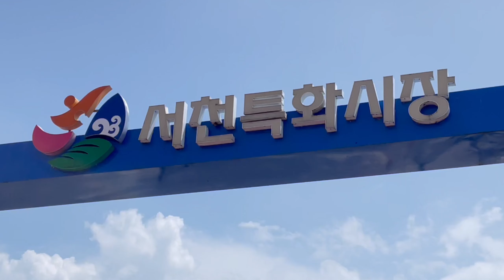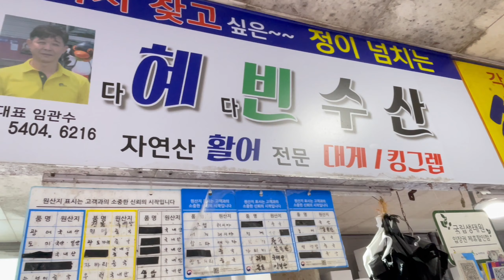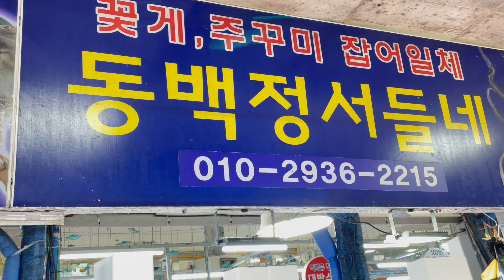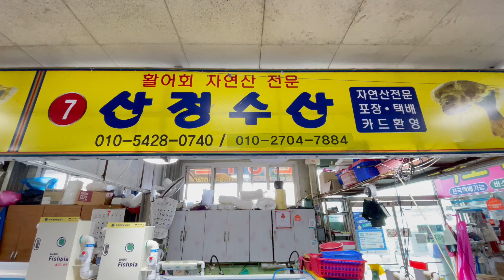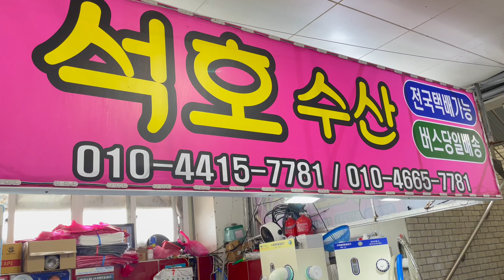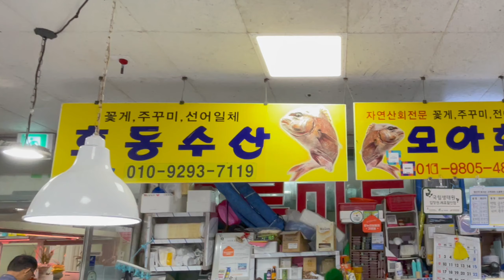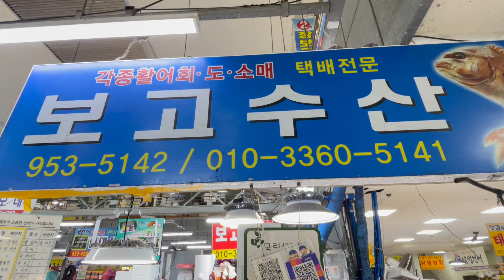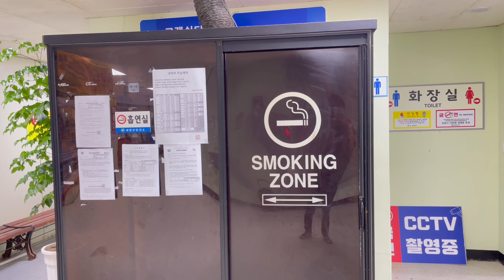한국 충청남도 해양오염수 미친거 아니지 서천 특화시장 다녀 왔습니다.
해양오염수 미쳤네
서천에 있는 수산물 특화시장을 다녀왔습니다.
싱싱한 해산물과 정이 넘치는 이곳으로 빨리오세요.
항구와 해변이 있는 서천으로 떠나보시죠!
영상이 좀 깁니다. 여러가지 방법을 생각하다가 그냥 업로드 했습니다.
저장해두시고 시간나실때 보시면 되겠습니다.

한국에 오래된전통시장과 주변에 골목식당에대해 전해드리고자 합니다.

영상 일부는 유튜브 자체 편집기로 사용 하였습니다